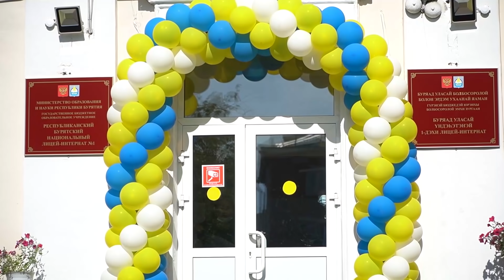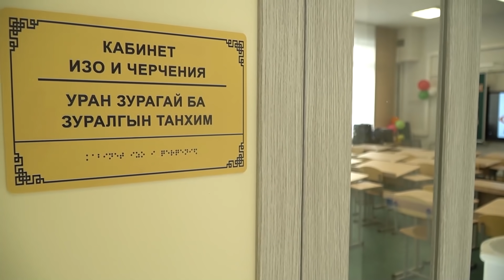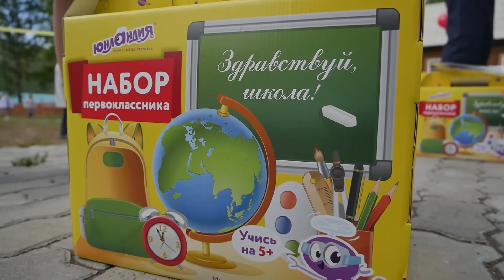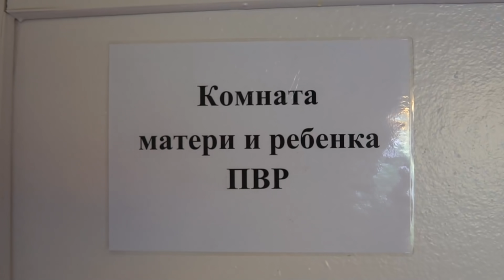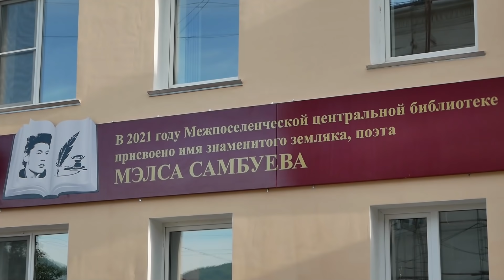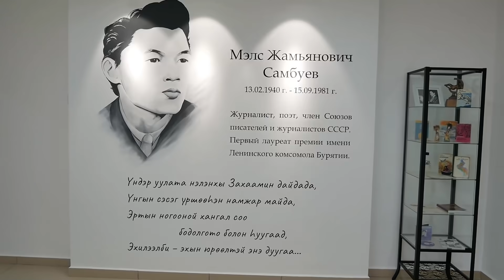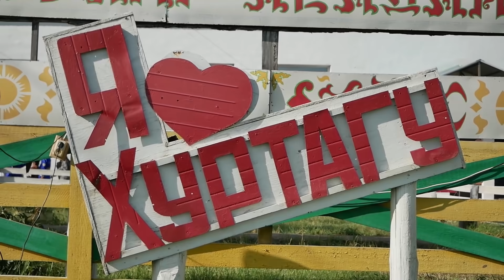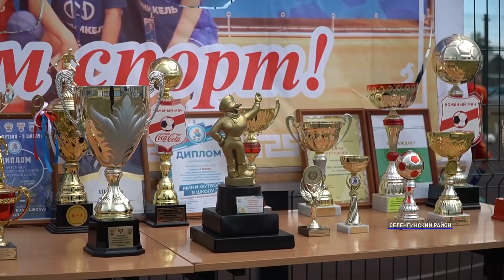День знаний в Бурятии. Новости АТВ (01.09.2021)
В Улан-Удэ открыли школу №40. На строительство потратили почти 600 млн. рублей
Завтра на уроки, а сегодня «отрываемся от души». Депутаты устроили тусовку для школьников
День знаний в Орлике. Как и чему учатся и учат в одном из самых отдалённых и красивых районов Бурятии
Улан-Удэ готов к эвакуации. В столице Бурятии развёрнута сеть пунктов сбора граждан
Преступление и наказание. Похитителям  электросетей грозит 7 лет тюрьмы
Пушкин, Гоголь и Толстой! Русские классики  провели  экскурсию по Закаменской библиотеке
Облепиха – не только ягода, но и деньги. Глава Бурятии посетил Селенгинский район.